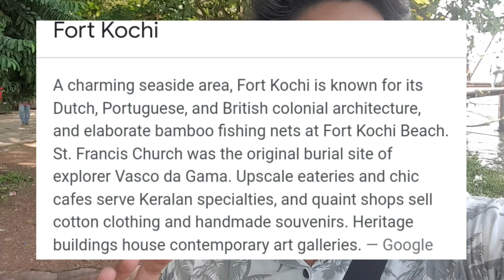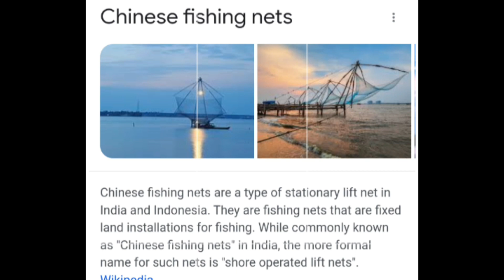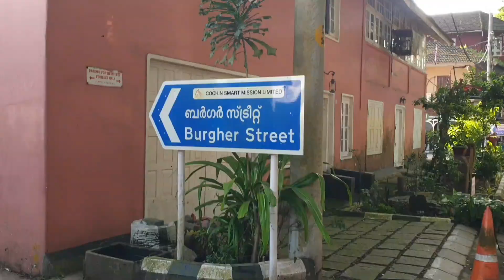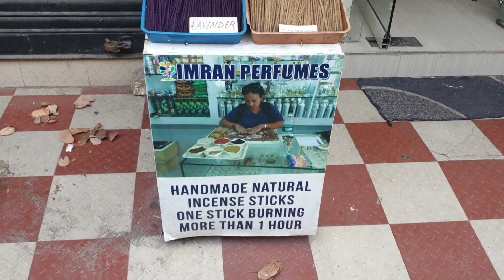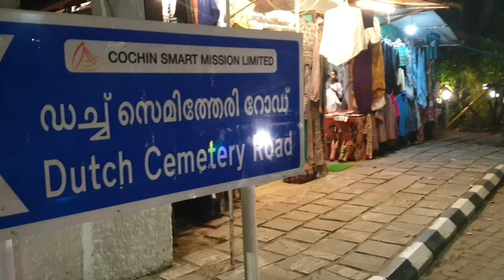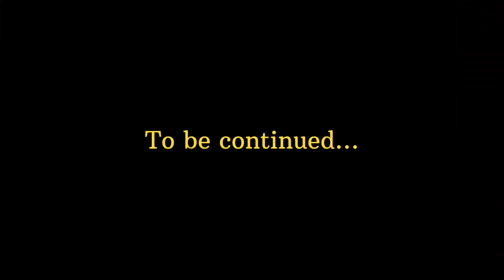Fort kochi, Kerela | Chinese fishing nets | Portuguese colonization | Princess street | Cochin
Hey guys,
In this video I'll take you guys to the beautiful Fort kochi, kerela (cochin).
We'll see how the fisherman in kochi uses Chinese fishing nets to catch so much varietyof fishes. be it the pearl fish, squid, oyster, crab, prawn, lobster, rohu, seal, baby shark, tuna, etc., Indian navy cruises, and the Indian navy headquarters  and the oh so colorful,  princess street of kochi.
Episode 01.